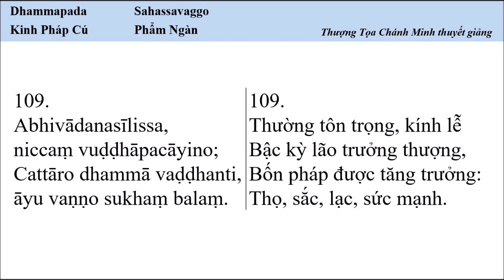Giảng giải Kinh Pháp Cú 109. Phẩm Ngàn (Sahassavaggo)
Nguồn: TK Chánh Minh